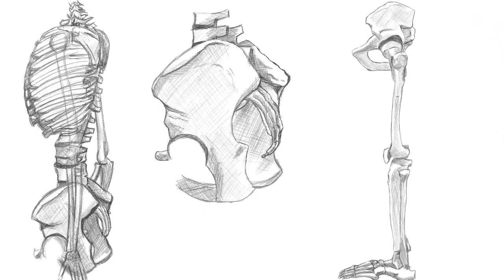Shamisai Katsukunya Background design & illustration showreel (2013)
Music: The Pop Singer's Fear of the pollen count - The Divine Comedy.

Updated showreel showcasing my work throughout my 3 years at university (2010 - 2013). Email has been updated.

No profit is made from this showreel.